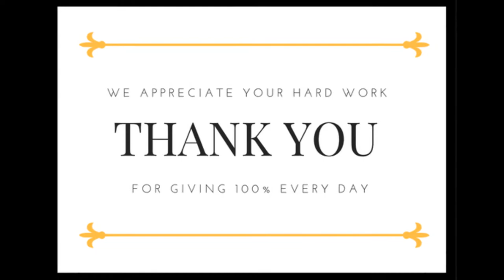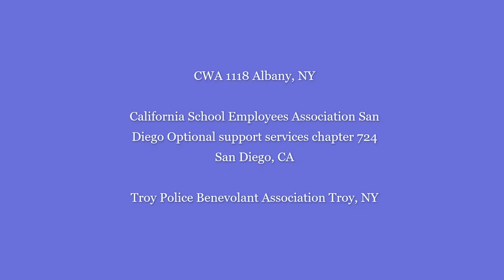Thank You to all Frontline and Essential workers!!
Kate Mullany Chapter of Coalition Labor Union Woman Thanks all Frontline and Essential workers. With out you, Life would be more different.

In Solidarity!

Thank you to our union brothers and sisters for providing pictures.

Teamsters 294
CWA 1118
CSEA 794
TROY NY PBA
SMART 83
NYSUT Troy Teachers Association
IUE-CWA 408
BAC NY/VT 2